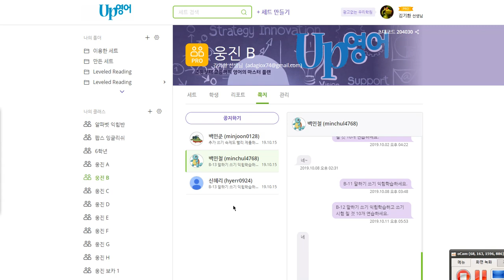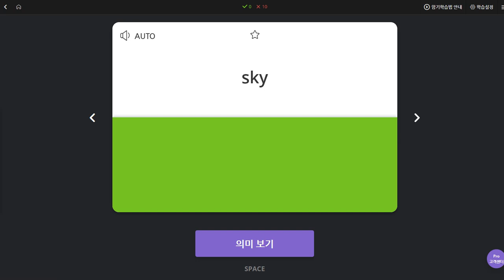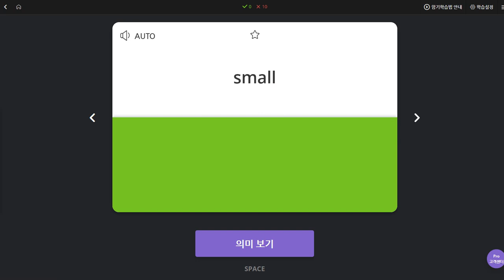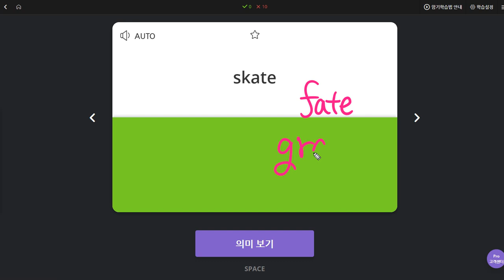백민철 2019 10 16 일대일